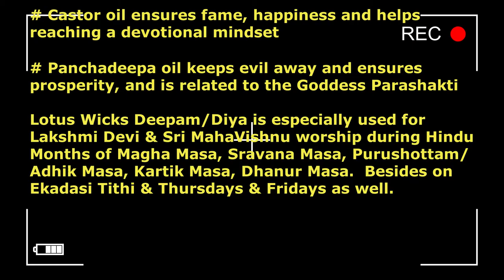Making Lotus Stem Wicks at Home| Puja Batti| Tamara Vattulu Kadalu Vathulu| karthika masam vattulu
About this video:Hi All, Sharing with you all how to make Lotus wicks, tamara vattulu, kamalam vattulu, padmam vattulu at home to get rid of Past Birth Karma & Mahalakshmi kataksham.

Happy Cooking & Bon-Apetit!
Hope you all like & benefit from this video,
Keep Clapping & Happy Viewing!

Copyright:
The entire content of the video is owned & created by me unless stated otherwise  hence please do not use/copy any content of the video without permission.